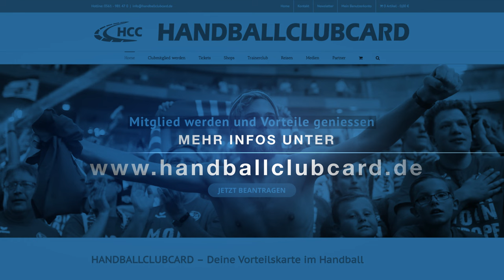Trailer HandballClubCard - HD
Mit der HandballClubCard bringen wir Dich und andere Handball-Begeisterte auf einer gemeinsamen Plattfom zusammen und bündeln so die Interessen von Fans, Trainern, Spieler/innen, Eltern, Funktionären und Partnern.

Alle Bereiche des Handballsports (Kleidung, Schuhe, Bälle, Eintrittskarten für die Spiele, Lösungen für VIPS, Sonderveranstaltungen, Reisen zu den wichtigsten Events, gesunde Ernährung, Trainerclub) werden in der neuen HandballClubCard vernetzt.

Als Inhaber der HandballClubCard profitierst Du von den entstehenden Vorteilen und erhältst unter Anderem erhebliche Preisnachlässe bei Tickets für viele ausgewählte Spiele und weltweite Handball-Events, exklusive Angebote in unserem Trainerclub sowie einzigartige Rabatte im Online-Shop.